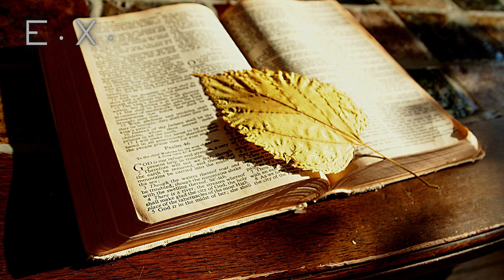Quo vadis ? Разговор с Paris Sivriyan.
На къде отиваме?
За нашият път.
За ценностите.
За изкуството и камбаните на твореца.
"сОБЕКТИВно."

Prelude No. 1 от Chris Zabriskie се използва съгласно лиценз Creative Commons (Признание 4.0).